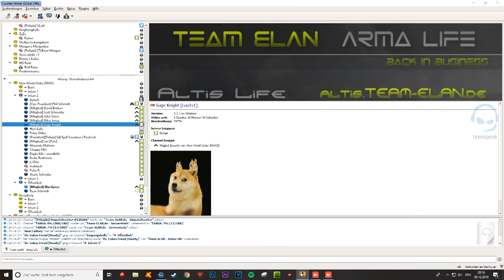Top 5 Danger Zone case Unboxing - 3 knives